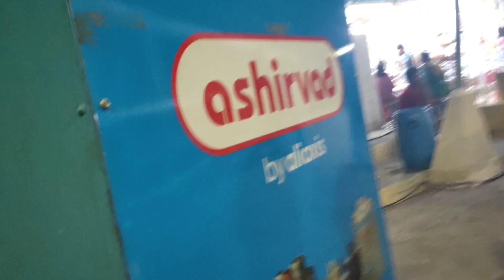rock fort trichy